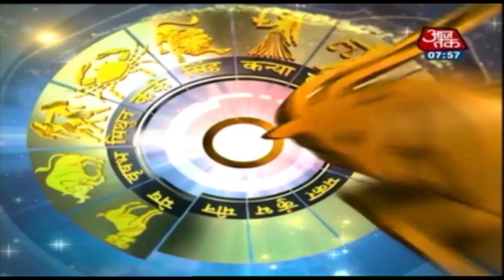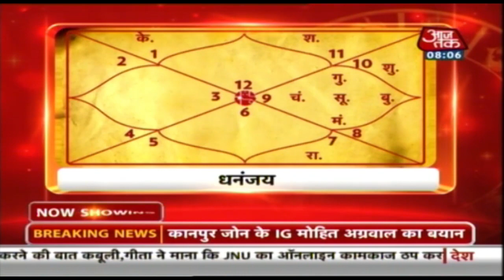Aapke Taare | Daily Horoscope | 11 Jan 2020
अगर आपके पास कुछ भी गलत हो रहा है और आप पर उसका कोई फर्क नहीं पड़ता है तो आप उस गलती के साथ हैं. आपके आसापास कुछ गलत है या कुछ अप्रिय है कोशिश करें उसे बदलने की कुछ बेहतर बनाने की. यही हमारी छोटी-छोटी कोशिशे  कुछ बेहतर समाज और अच्छा माहौल बनाती हैं.